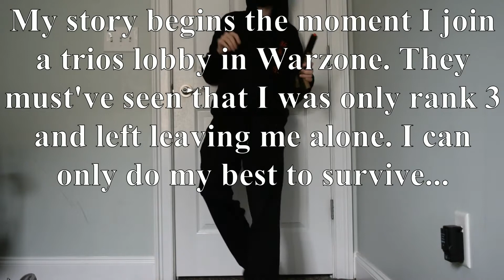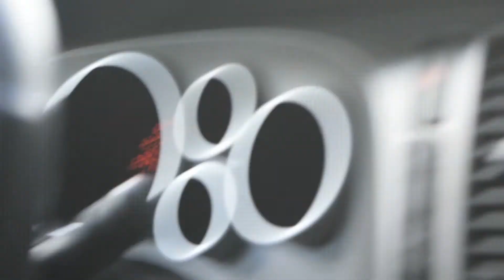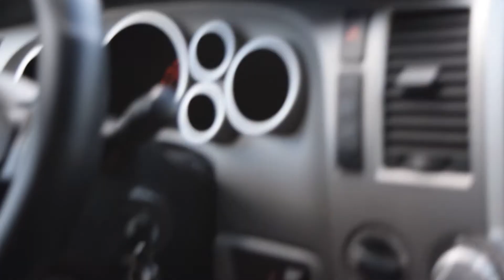Warzone In Real Life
This took many hours to make please check it out and give me more motivation to continue! (: